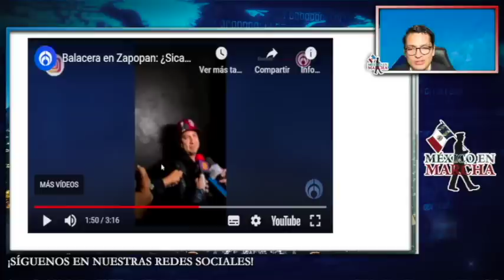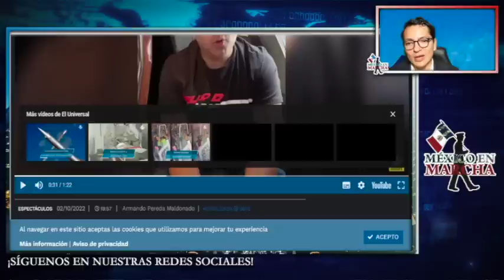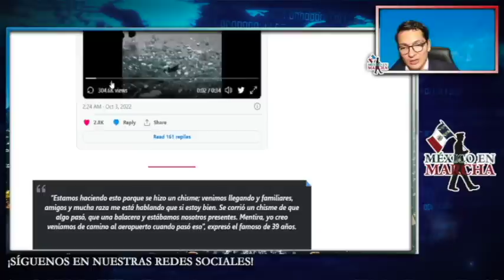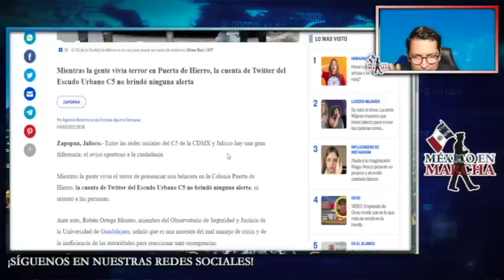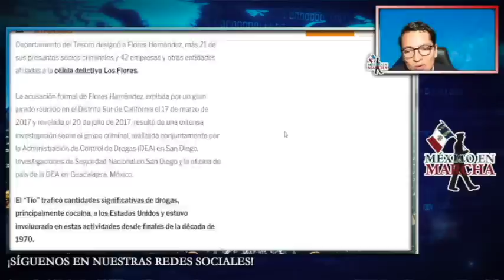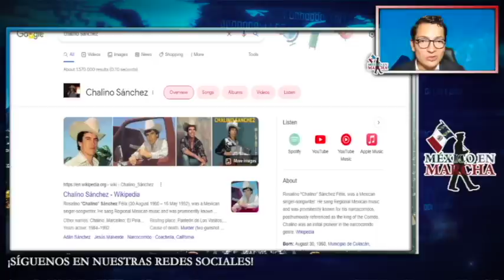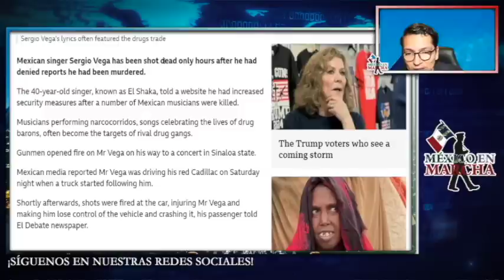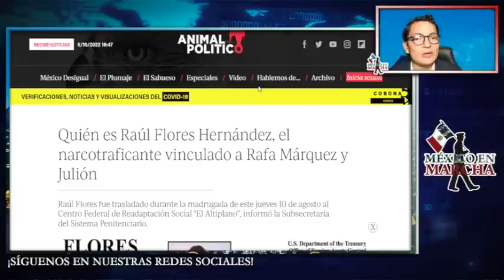ÚLTIMO MOMENTO!! Liberan Nuevos Videos De Julión En Plaza De Zapopan!! Sí Era Él!!